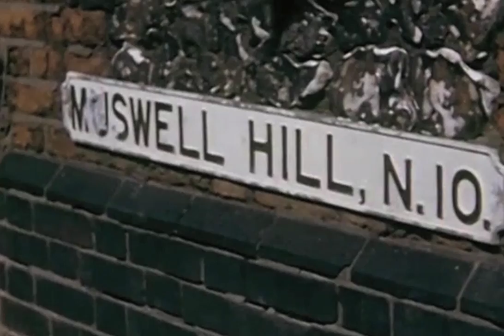Muswell Hill 1959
Muswell Hill 1959 accompanied by 'Theme from a Summer Place' by the Percy Faith Orchestra.